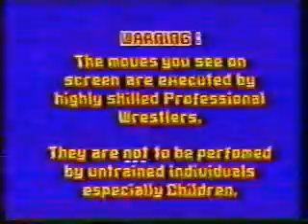PINOY WRESTLING- Joe Pogi/Zorro vs Smokey Mountain Brothers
From Manilla, 1989. Part 1.